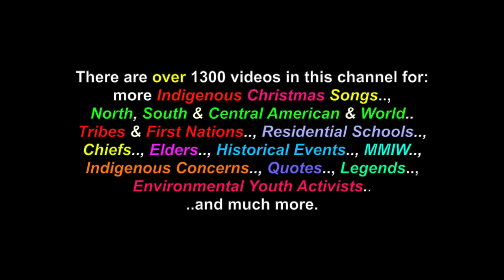O Holy Night: *Sung In Navajo - Jana Mashonee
This is a video for the song: "O Holy Night", sung in the Navajo language, by Jana Mashonee. There are also videos in this channel for over 1300 North, South & Central American Tribes & First Nations, Residential Schools, Chiefs, Elders, Historical Events, Indigenous Concerns, Quotes, Environmental Youth Activists.. and much more.

Many Thanks & Much Respect To: The Navajo People..; JANA MASHONEE.. and to all the other brothers and sisters who have contributed to this video with photos and/or, in any other way.